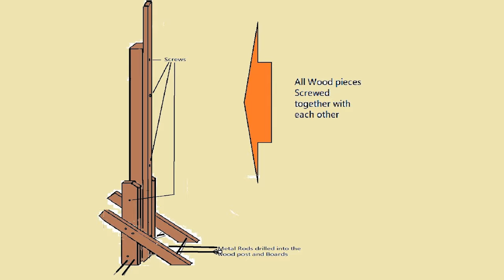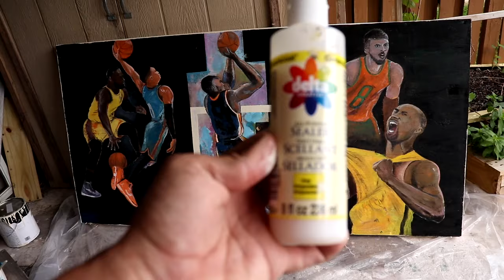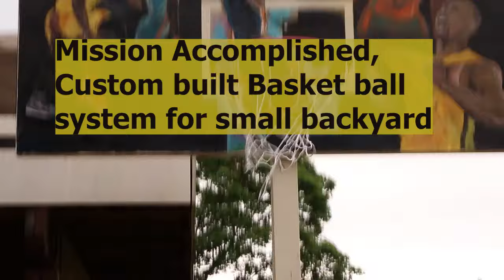Best Basketball hoop in GIGANTIC backboard with Real NBA Players | Play against real players?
How to build Stylish Basketball Hoop from Scratch at home.
All Wooden Post, Backboard and Concrete Base.
Painted Backboard with Acrylic paint.

Images of Kobe Bryan, Le bron James, Jayson Tatum, Russel Westbrook Painted.
For Small Backyard, Large 6X3 feet Plywood Backboard to Stop balls from going to neighbor's yard.
More room for free shots.
Took 2 days to complete the whole project.
Kids are  loving playing in our own backyard for Shot practicing etc.

--Exterior Paint used